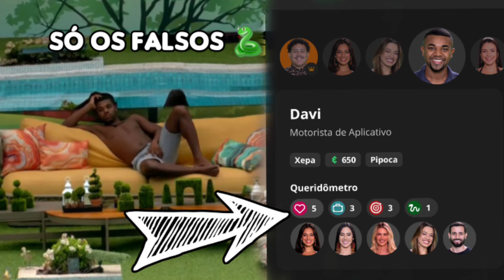🔴 Davi Segue Concentrando Sem Dar Nenhum Piu